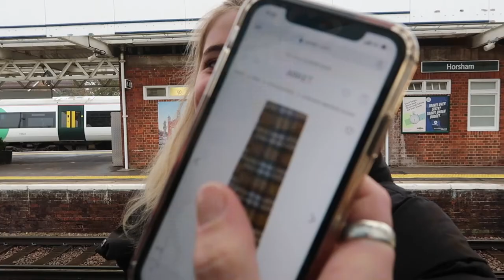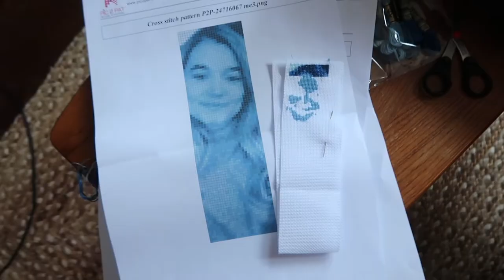WORLD CUP FINAL, CHUTNEY MAKING & MY NEW DRESS